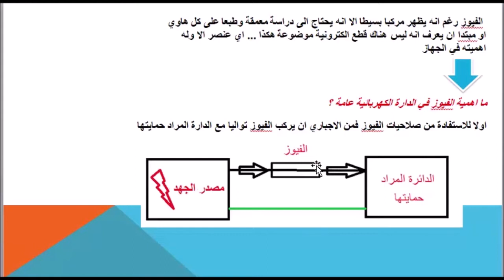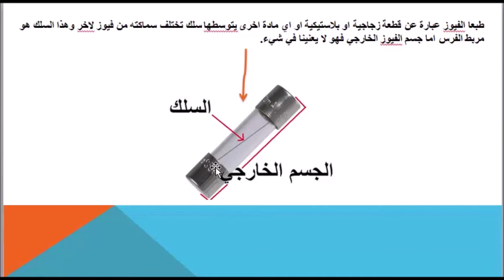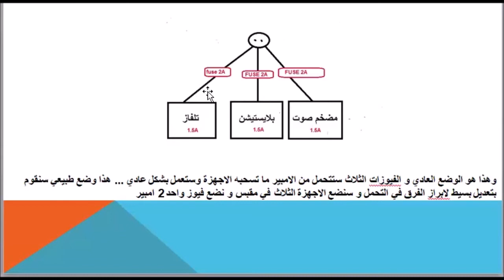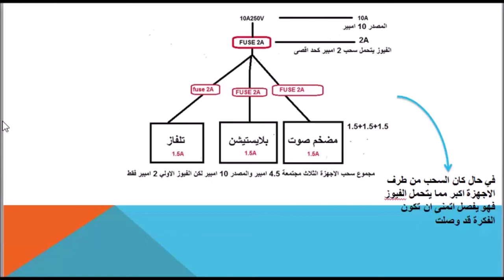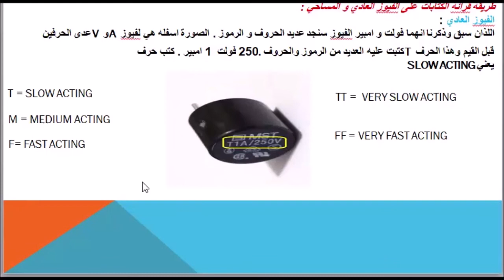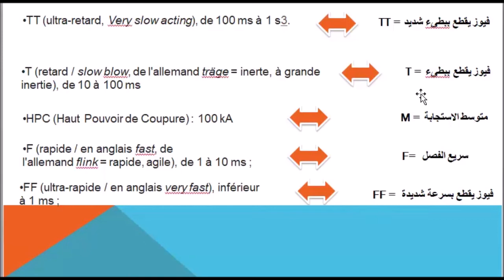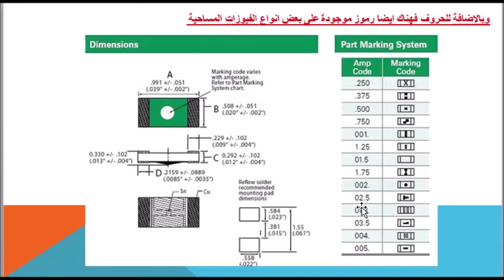Fusibles الفيوزات بالدارجة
qui a des idées écrivez-les